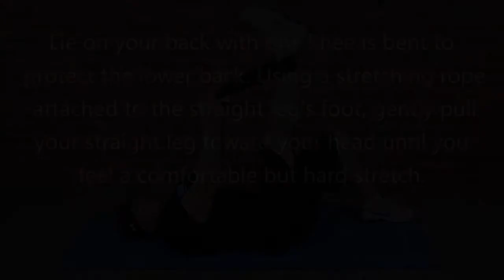Hamstring Floor Stretch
Hamstring stretch on mat is performed lying on your back one knee is bent to protect the lower back. Using a stretching rope attached to the straight leg's foot, gently pull your straight leg toward your head until you feel a comfortable but hard stretch. Hold for 30 seconds to 1 minute. Repeat 2-3 times per side.